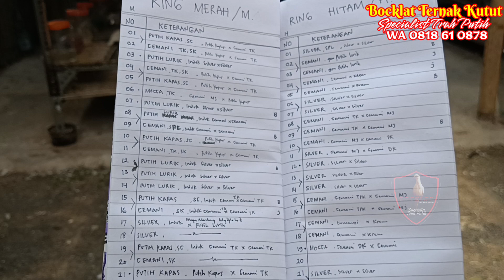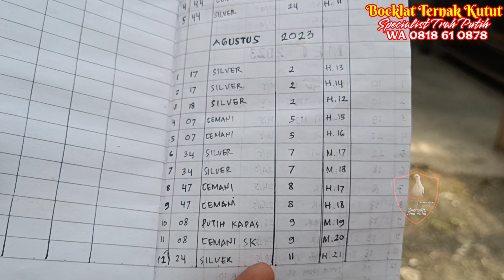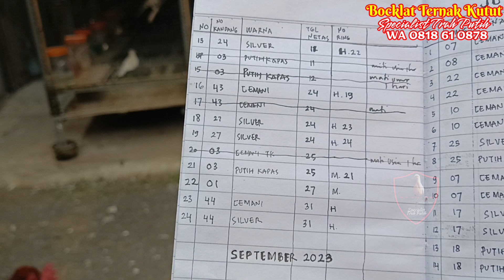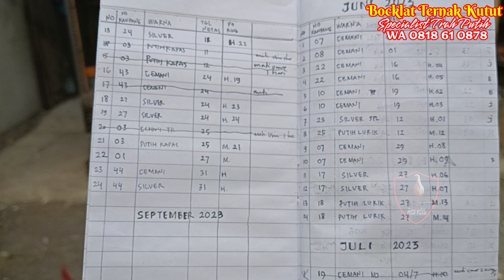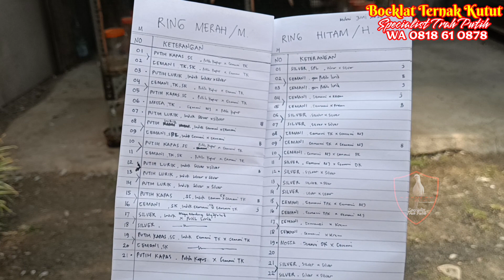Hasil Ternak Perkutut Agustus 2023. CATAT & REKAP...!!!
Selain Pentingnya Track Record, Identitas Trah Burung juga Penting bagi Peternak yang nggak asal ternak. Karena, nilai suatu burung bagi saya tergantung Trahnya yang juga Jelas.

Kenapa?
Karena Jika ingin peternakannya bisa bertahan Jangka Panjang, tentunya juga harus paham silsilah asal usul burung ternakannya, serta berfikir jangka panjang untuk tetap menjaga "kejelasan" trah dari perkutut yang diternaknya.
Bocklat Ternak Kutut
Specialist Trah Putih
Prambanan, Klaten

Maps : Bocklat Ternak Kutut
FP Facebook : Bocklat Ternak Kutut

"Ngingu Kutut Insya Allah Patut"